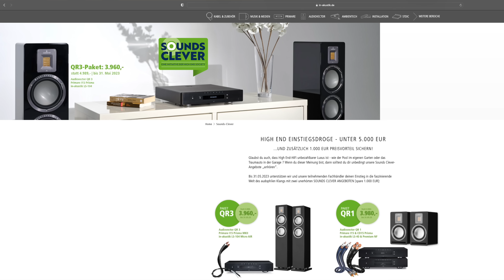Komplette HiFi Anlage für unter 5000€ Sounds Clever 2023 von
Schaut selbst was es mit der Sounds Clever Initiative der Highend Society auf sich hat.

Hier gehts zur Sounds Clever Seite von inAkustik: (Aktion bis 31.05.23)

Crosby, Stills, Nash & Young:
Coheed & Cambria: